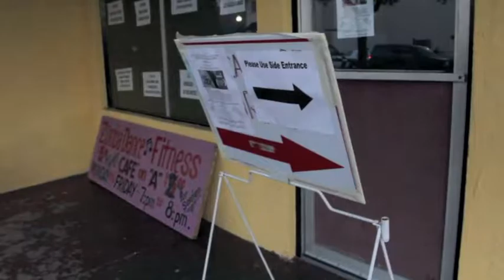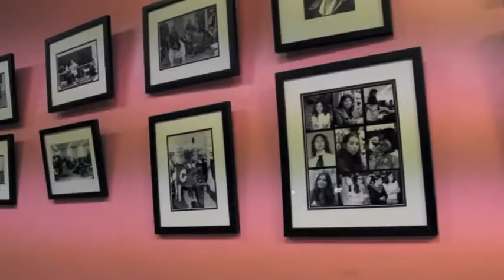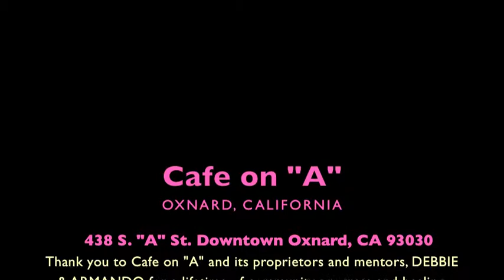V and O Community - NEWWAVEFOX Ventura County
Art, real news, avant-garde lifestyle info and more.

On this premiere episode:

CAFE ON "A" 's COMMUNITY WORK
Free Flow Sessions AT CAFE ON "A"

CATCH US OR LET US KNOW ABOUT A UPCOMING EVENT with relevance to community progress, art expression & unique lifestyle